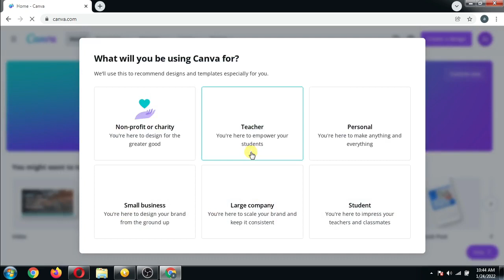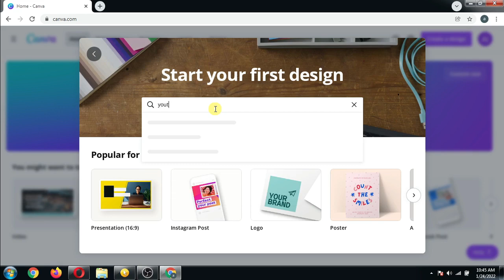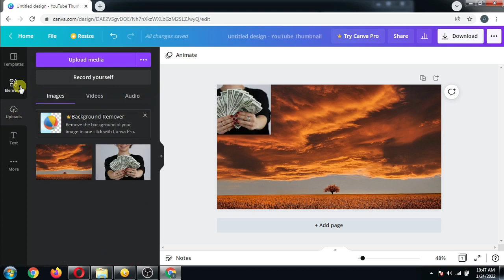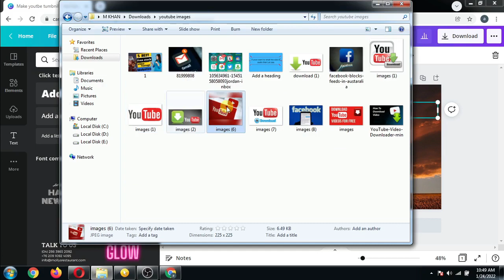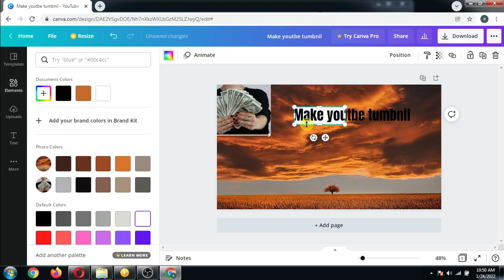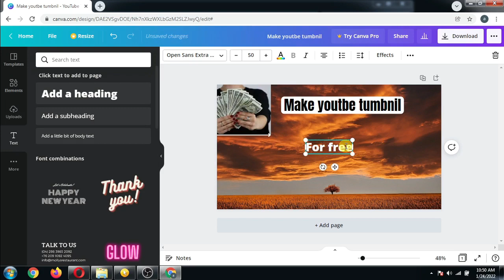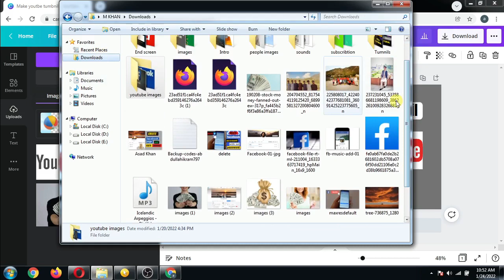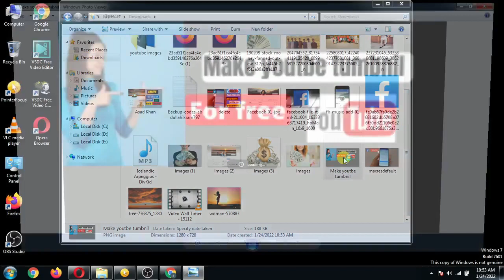How To Make Professional Thumbnails For YouTube Videos (2022) YouTube Thumbnail Kaise Banaye 🔥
2.How To Make Professional Thumbnails
3.    youtube thumbnail tutorial
4. how to make youtube thumbnail on android
5.how to create youtube thumbnail
3.How To Find Best Tags For Youtube Videos in 2022 || Youtube Video Par Tags Lagane Ka Sahi Tarika
5.How to convert video to audio by using VLC media player on PC | video ko audio kaise banaye on PC
Don,t forget to
Youtube channel Link                               ABi   Technical
channel/UCDeK7vwZrCVd8gH6uKC_WmA